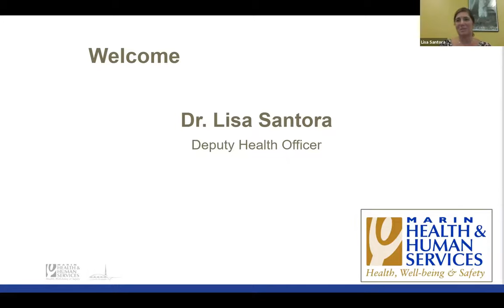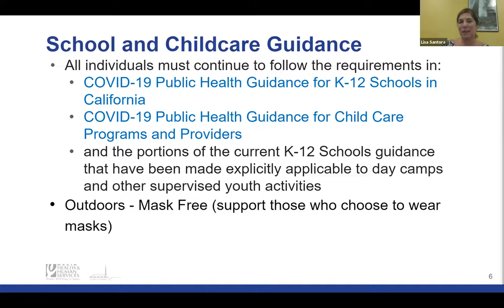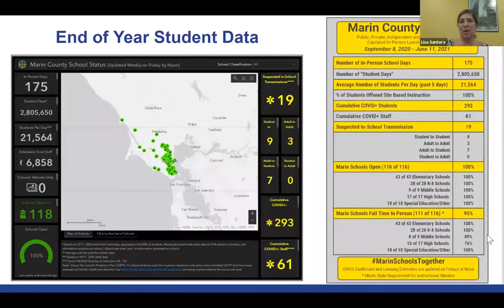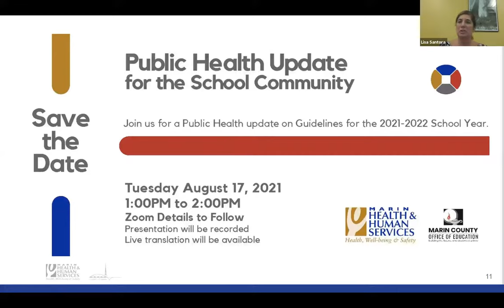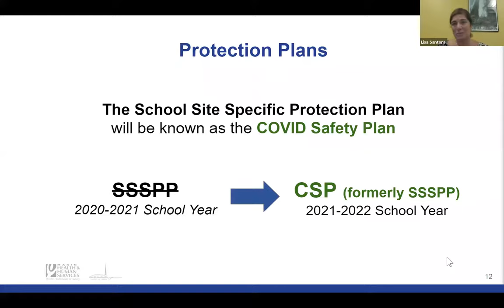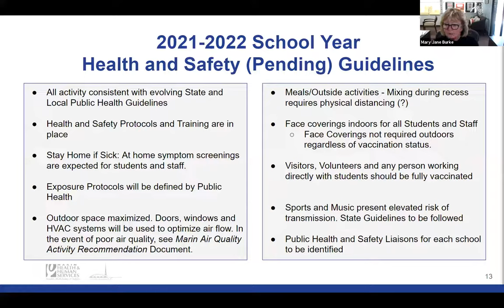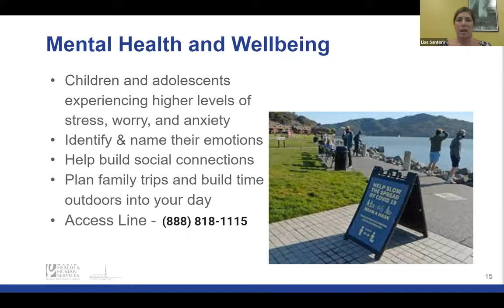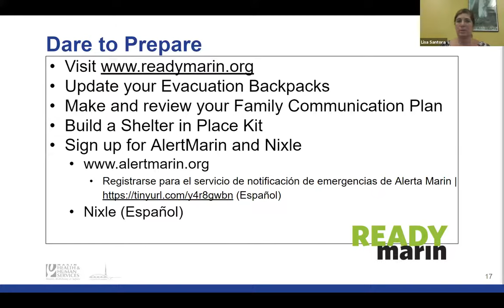6.16.21 Public Health Update for the School Community